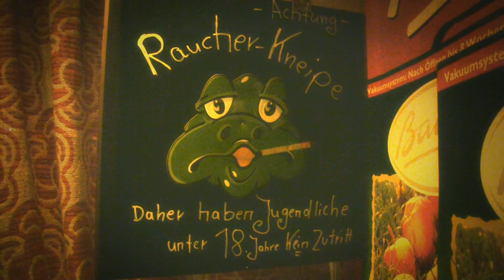"The Frog"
This is the pub iMark and I went to every night of the Berlin workshops. It was called 'Zum Frosch' and was literally full of frogs of all shapes and sizes, from ceiling to floor.